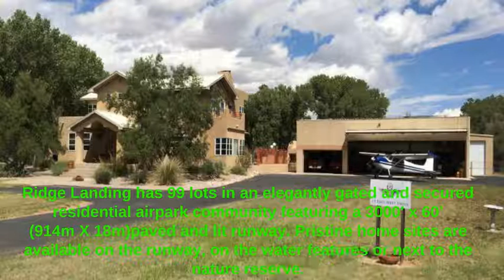Ridge Landing Airpark - Airport Properties and Homes for Sale FL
Ridge Landing Airpark is the premier aviation community in Central Florida. Pilots have exclusive access to a gated and secured residential airpark featuring a 3000’ X 60’ (914m X 18m) paved and lit runway.

We have a broad background in real estate and we see how the pieces should be put together. We start with a dream, then a vision, and then we create that vision.

Ridge Landing Airpark is a totally unique airpark built to create the feeling of being in a park in which the land and nature have been enabled to retain it’s character, yet it’s entire focus in on aviation, and flying. A perfect spot for those who have float planes or amphibian aircraft as we are located right next to Crooked Lake and offer Pilots docking at the Ridge Landing Lakehouse.

Our CEO has been in the land development business since 1967.
Picture is John Fazzini his wife Chita and The Grandchildren: Giovanni, Alessandra, and Mariella. December 2012. — with Giovanni Alessandro Fazzini, at Fazzini.